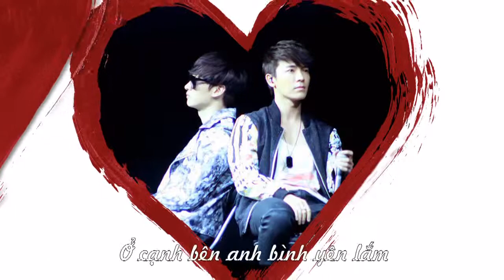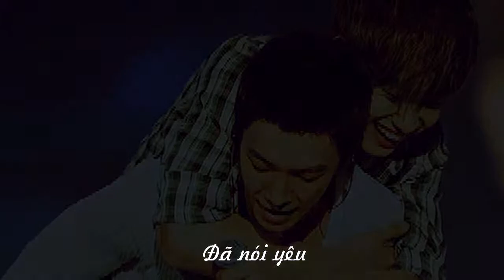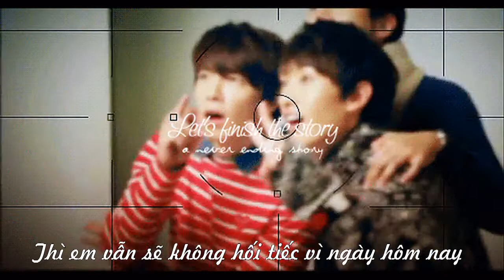[Fanmade] [HaeHyuk ver] Mình Yêu Nhau Đi